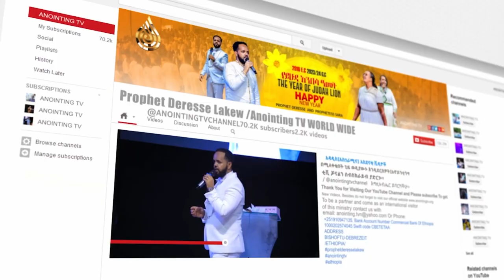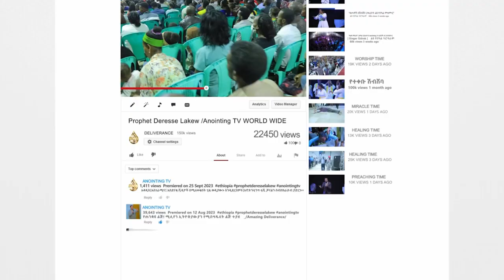የጸሎቴ ርዕስ - ዘማሪ ይትባረክ አለሙ - Singer Yitbarek Alemu ...||MAN OF GOD PROPHET DERESSE LAKEW